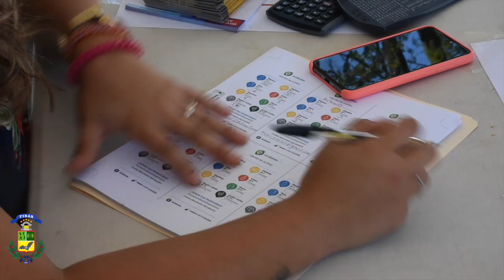Día Mundial del Reciclaje 2019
El Departamento de Gestión Ambiental de la Municipalidad de Tibás invita a toda la comunidad a participar de la Campaña de Reciclaje, este sábado 18 de marzo a partir de las 8 en el Parque de Tibás.